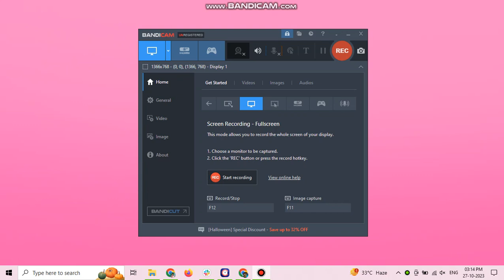Bffs Unique Halloween Costumes Gameplay Stage 1 & 2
Join your BFFs for a spooktacular adventure in unique Halloween costumes and play fun Halloween games online together!